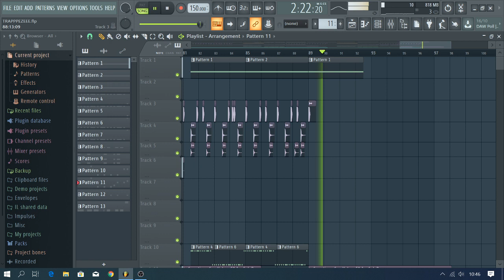making music with husni (october 2019)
im failing at college

Membuat lagu bersama husni (Oktober 2019)